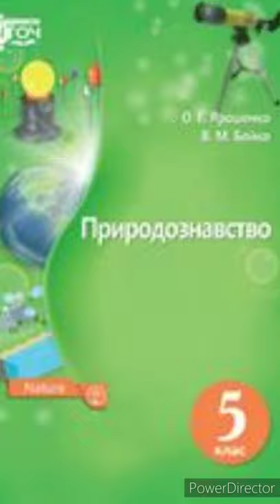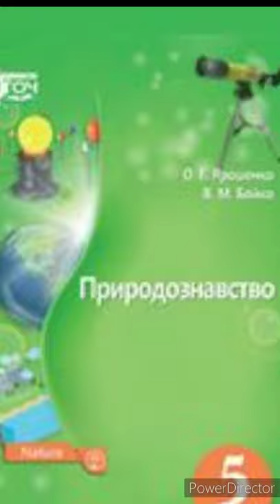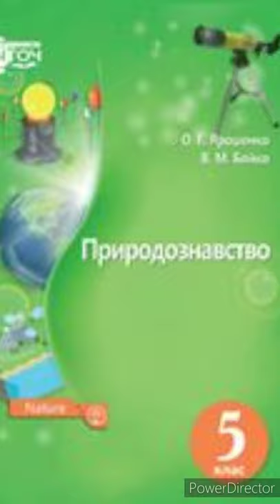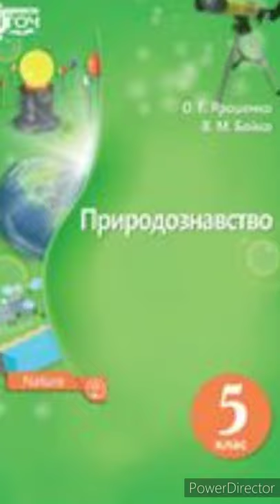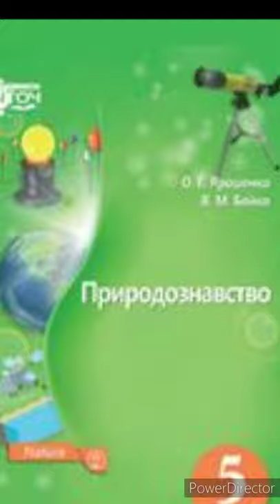& 15 "Горіння. Повторюванність і взаємозв'язок явищ у природі"//5 клас. Природознавство